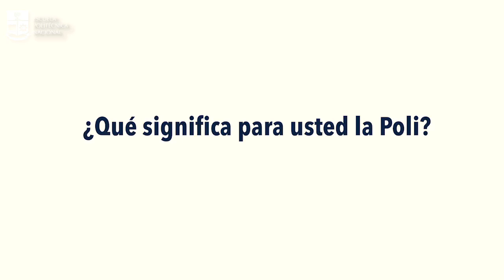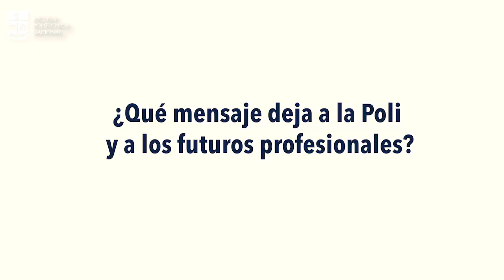La Poli en el Mundo - Juan Carlos Ruilova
Juan Carlos Ruilova se graduó en la Facultad de Ciencias de la EPN, estudió un doctorado en Estadística en la Universidad de Sao Paulo, de Brasil. En la actualidad, es profesor en la Universidad Getulio Vargas, en Brasil, y Head Global de Riesgos en el Banco Itaú en Chile. El investigador recuerda que siempre tuvo interés en estudiar Matemáticas y mucho mejor si era en la Politécnica, universidad referente en Ciencia y Tecnología.